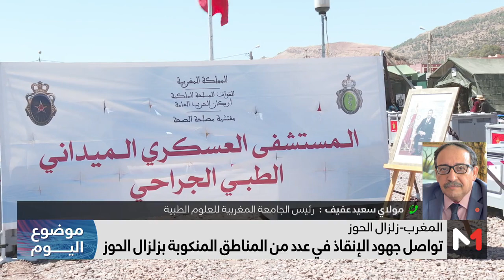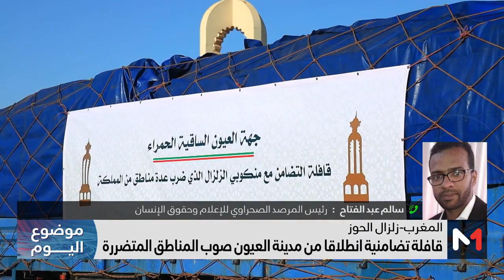موضوع_اليوم/ زلزال الحوز .. مواكبة لجهود الإنقاذ في المناطق المنكوبة